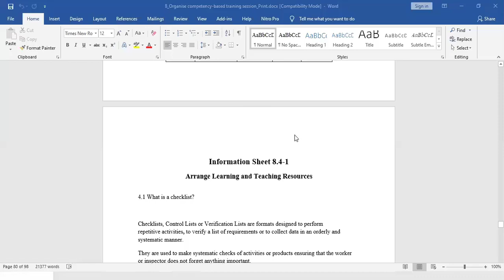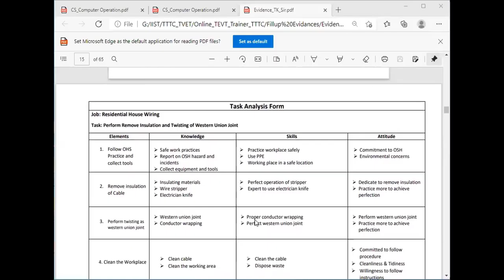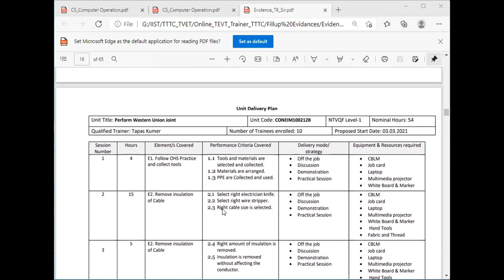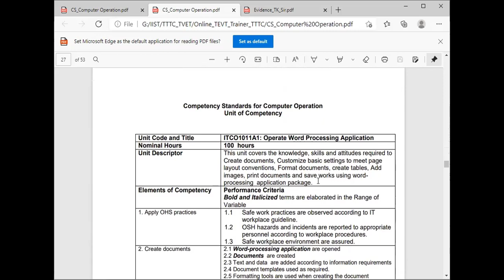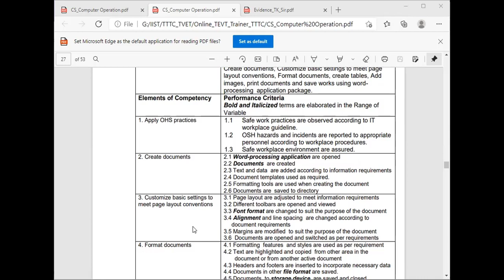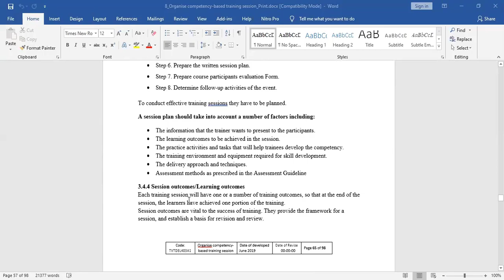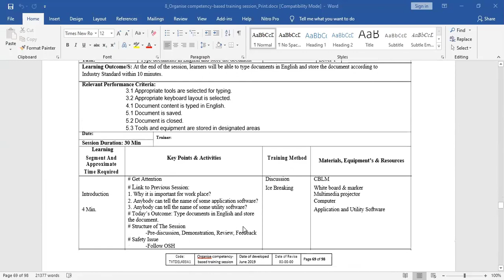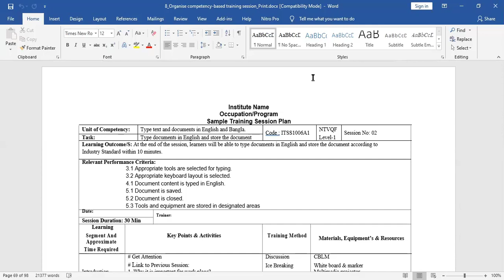Online CBT&A Trainer part Training Class 26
Online CBT&A Trainer part Training Class 26 o 19/4/2021 for the teacher of TVET